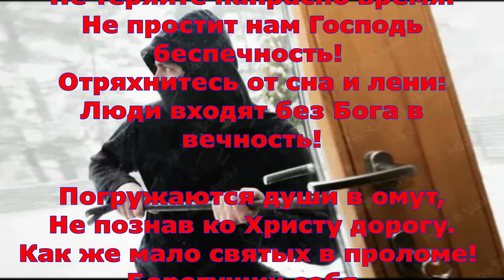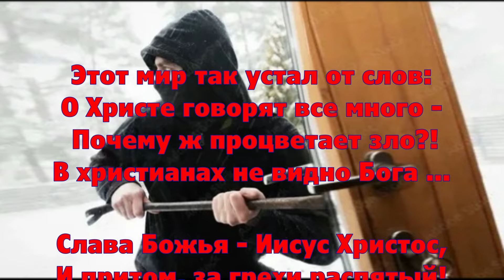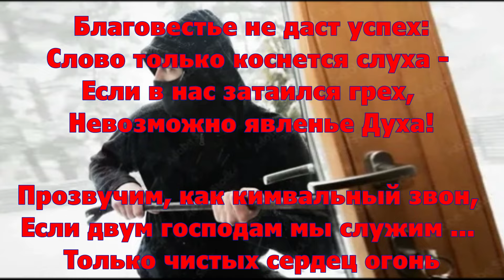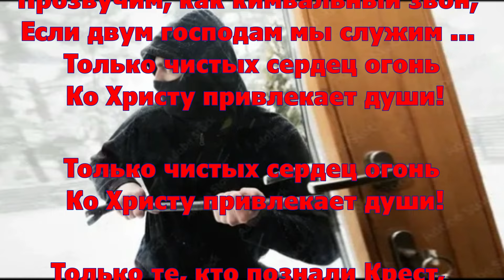Случай из жизни и своё стихотворение рассказывает Светлана Тимохина "Записка на столе"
Песню на стихотворение Светланы Тимохиной, исполняет Елена Ольденбургер
Этот мир так устал от слов:
О Христе говорят все много -
 Почему ж процветает зло?!
В христианах не видно Бога ...

Слава Божья - Иисус Христос,
И притом, за грехи распятый!
Но слова - просто звук пустой,
Если мир в нас не видит святость ...

Прозвучим, как кимвальный звон,
Если двум господам мы служим ...
Только чистых сердец огонь
 Ко Христу привлекает души!

Благовестье не даст успех:
Слово только коснется слуха -
Если в нас затаился грех,
Невозможно явленье Духа!

Только те, кто познали Крест,
Рассказать об Иисусе смогут
Так, что эта благая весть
Станет Словом живого Бога!

Стихотворение Светланы Тимохиной

В этом мире - темно и страшно:
Здесь живущих в грехах - так много ...
Не пройдите мимо упавших:
Всем несчастным откройте Бога!

Не теряйте напрасно время:
Не простит нам Господь беспечность!
Отряхнитесь от сна и лени:
Люди входят без Бога в вечность!

Погружаются души в омут,
Не познав ко Христу дорогу.
Как же мало святых в проломе!
Берегущих себя -
так много!

Погибают в неверьи люди:
Мы когда-то за них ответим!
Неужели до смерти будем
Еле тёплыми, Божьи дети?!